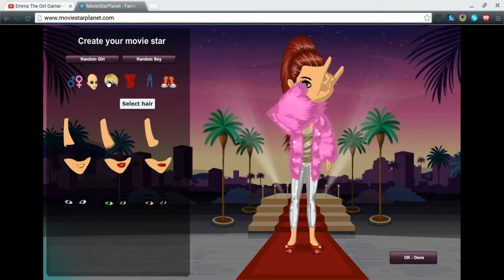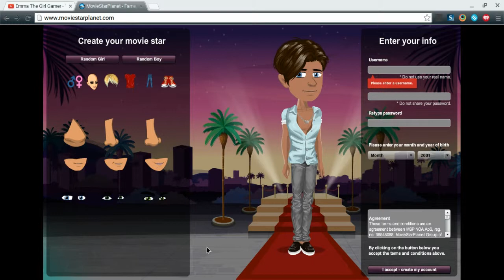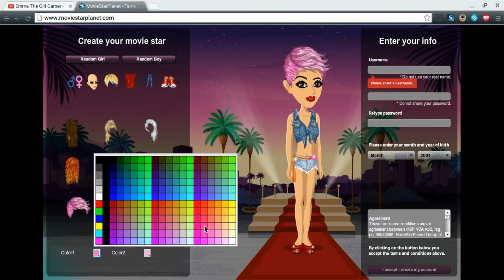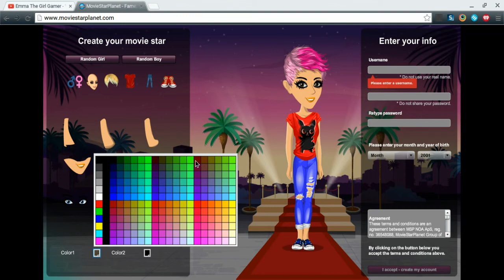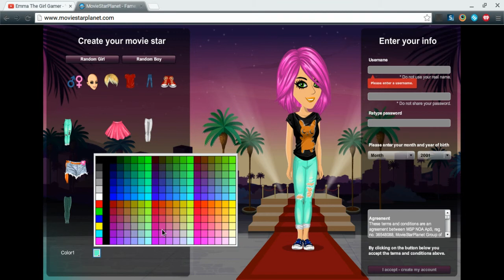Making Rinoa in msp! with Nick Step Gaming, and Hannah!